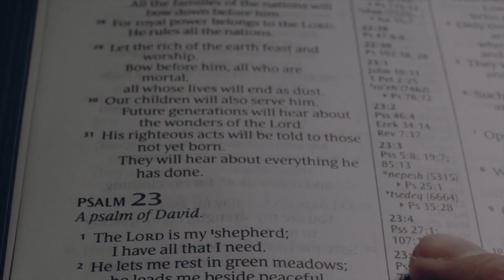Start Of A Shameful Season — 2 Samuel 11:1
Follow Pastor David Guzik through the book of 2 Samuel, in this daily video series of verse-specific devotionals. (18/43)